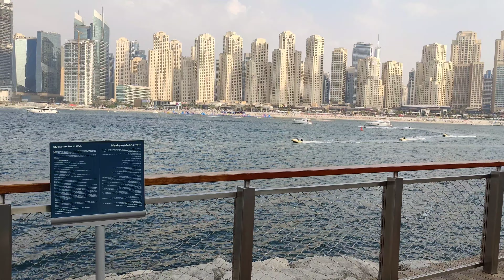ustad G Dunia ka sabh Sy bara jhoola 🤣 || blue water Dubai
1. Blue water Dubai
2. jumaira walk
3. JBR Walk
4. jumaira Dubai
5. Dubai beach
6. best Dubai beach
7. la mer beach